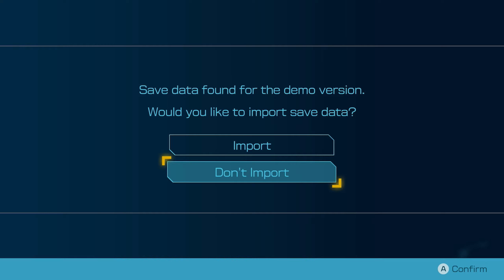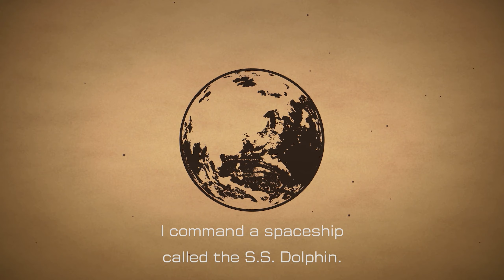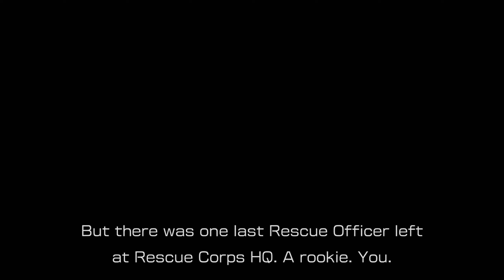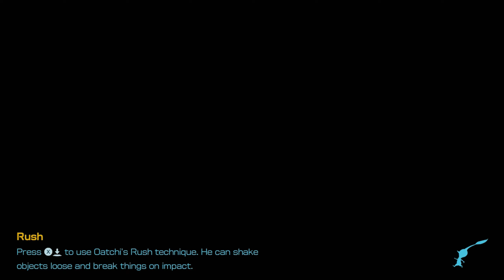Pikmin 4 - Rescue Dog Oatchi & Character Creator - DAY 1 - Nintendo Gameplay Walkthrough Part 1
Welcome to Part 1 of my Pikmin 4 gameplay walkthrough on Nintendo Switch! This is one of my favorite series, so I hope you'll join Owari, Oatchi, & all their little buds as we save Captain Olimar & the rest of the Rescue Corps on PNF-404.

🗨️🦆 Hey there! I'm Adam (aka Swimming Bird) & I play games each day to share my experiences with you. I do my best to read every comment, so please let me know if you like the videos & streams. Thank you for taking the time to watch!

🧝‍♂️⚔️🐗 The Legend of Zelda - Breath of the Wild: Ghibli Challenge (Master Mode + Epona & Wolf Link amiibo) Playlist